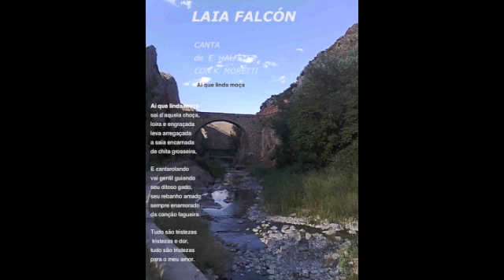LAIA FALCÓN canta Ai que linda moça de E. Halffter